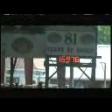Tandy Meyers 594 Derby